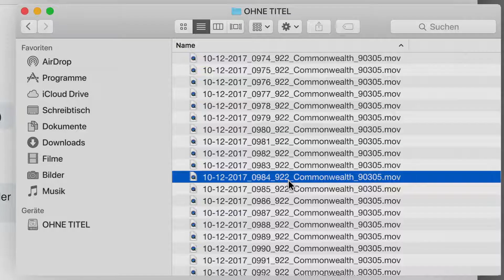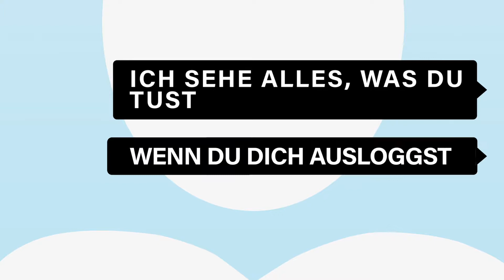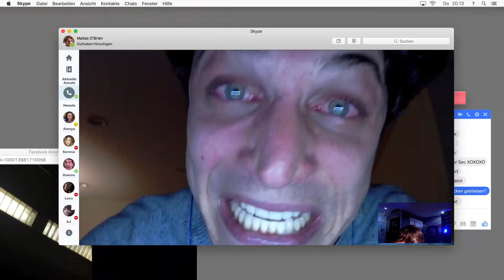Unknown User: Dark Web HD Trailer Deutsch German 2018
Offizieller "Unknown User: Dark Web" HD Trailer Deutsch German 2018

Ein junger Mann kommt in den Besitz eines neuen Laptops und entdeckt darauf eine versteckte Datei, die ihn und seine Freunde ins Dark Web führt, also in jene nicht im World Wide Web enthaltenen Regionen des Internets, die für normale Computernutzer normalerweise nicht zugänglich sind, weil sie von Suchmaschinen nicht gefunden wird und für einen Zugang spezieller Software bedarf. Denn hier spielt sich häufig Verbotenes ab.

Gemeinsam wagen über ihre Computer miteinander kommunizierenden Freunde sich in die Tiefen des Dark Webs vor. Was anfangs wie ein Spiel beginnt, hat bald allerdings ungeahnte Konsequenzen. Nicht nur sehen unbedarften jungen Menschen dort Dinge, die sie niemals zu Gesicht bekommen wollten - sie müssen auch feststellen dass sie hier keinesfalls unbeobachtet sind.

Trailer copyright: Univeral Pictures